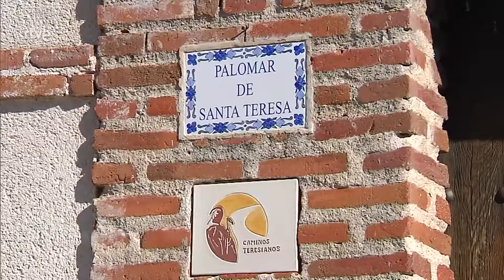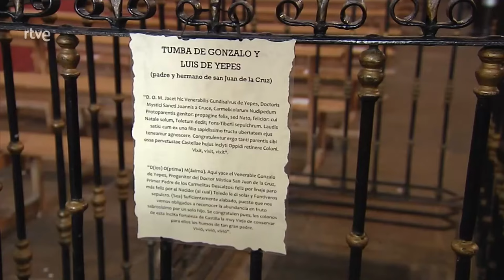Descubre la Ruta Teresiana en Ávila: Historia, Fe y Patrimonio Cultural | Guía Completa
Sumérgete en la rica historia de Santa Teresa de Jesús con nuestra Ruta Teresiana en Ávila. En este video, exploramos los principales lugares vinculados a la vida de la santa, desde su casa natal hasta los conventos que fundó. Acompáñanos a descubrir la belleza y espiritualidad de Ávila, una ciudad Patrimonio de la Humanidad, mientras recorremos los caminos de esta santa y reformadora del Carmelo.

Además de la historia y la espiritualidad, también conocerás la arquitectura y el arte de los conventos, la impresionante muralla de Ávila, y las anécdotas que hicieron de Santa Teresa una figura trascendental. Este video es perfecto para aquellos interesados en la historia, el turismo religioso, y el patrimonio cultural de España.

No te pierdas esta guía completa que te ayudará a planificar tu próxima visita a Ávila y a seguir los pasos de Santa Teresa de Jesús.